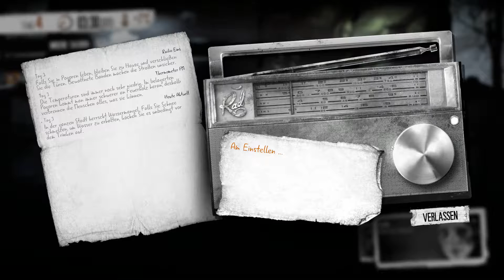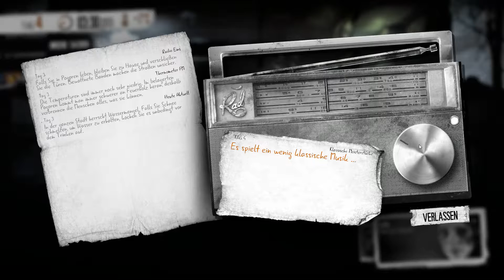DER MANN AUS DEM NICHTS! - This War of mine [04]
This War of Mine (2014)
Als Überlebender in einem fiktionalen Bürgerkrieg gilt es in seinem Unterschlupf zu überleben und auf die Befreiungsarmee auszuharren. Ob mir dies gelingt ist jedoch fraglich...